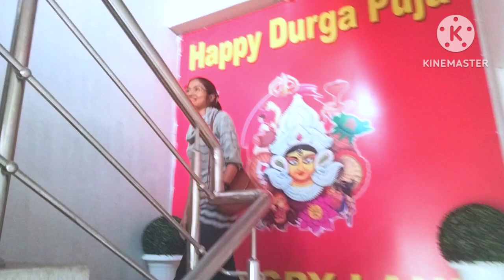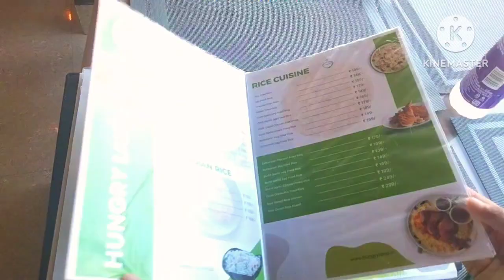Dipawali Special 2023, Hungry Land Restaurant, Bilasipara